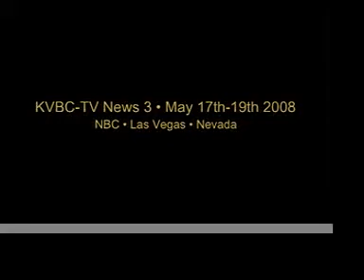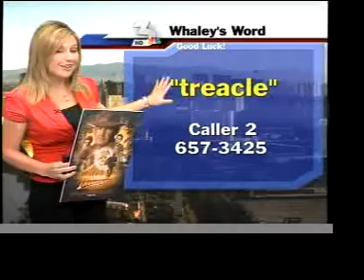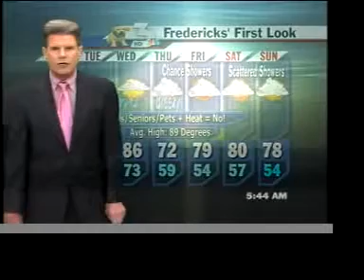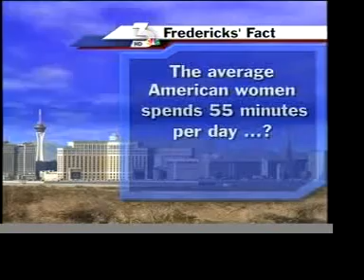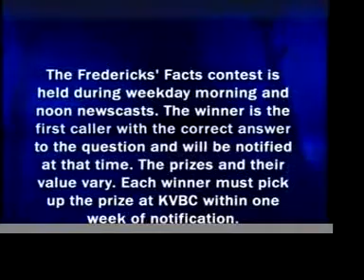'Indiana Jones and the Kingdom of the Crystal Skull' KVBC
'Indiana Jones and the Kingdom of the Crystal Skull' KVBC News 3 Movie Pass Giveaways